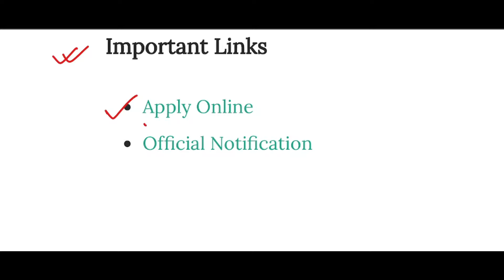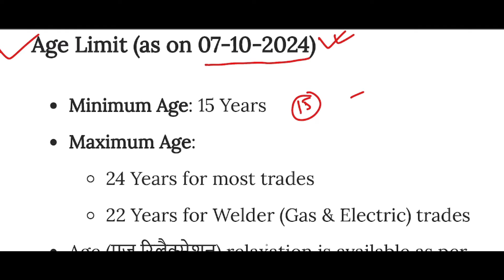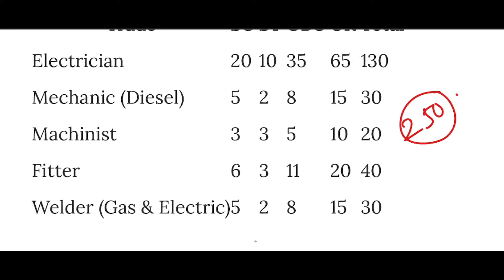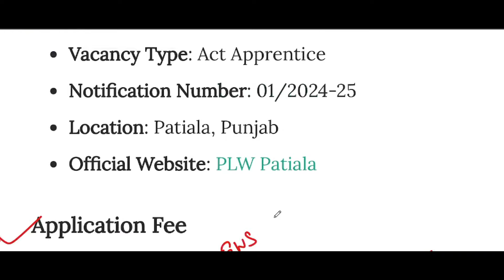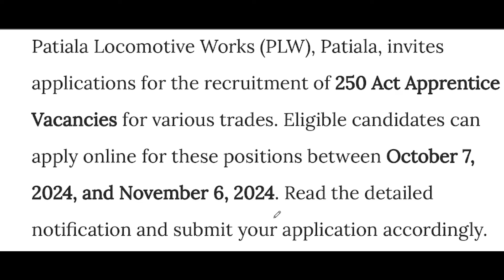রেলে নতুন নিয়োগ বিজ্ঞপ্তি 2024 | Railway New Recruitment 2024 | Railway Jobs 2024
রেলে নতুন নিয়োগ বিজ্ঞপ্তি 2024, | Railway New Recruitment 2024 | Railway Jobs 2024 | Railway New Vacancy 2024 | railway tte recruitment 2024 | plw |

Video Related To:
railway new vacancy 2024 | railway apprentice recruitment 2024 | plw apprentice 2024 | railway ntpc recruitment 2024 |
bhadreswar study centre | railway new jobs 2024 | railway group d 2024 |
railway group d recruitment 2024 | railway upcoming vacancy 2024 | railway |